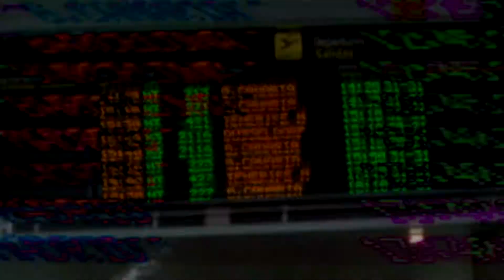Mavroskeleto - Harm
From the Album Earthly Hymns
December 11, 2020

 ━┫Adhock Vandal Video Edit/┣━